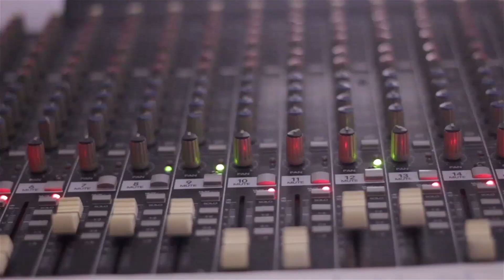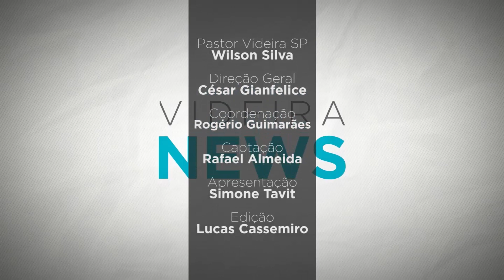Videira News | 21 de Janeiro de 2018